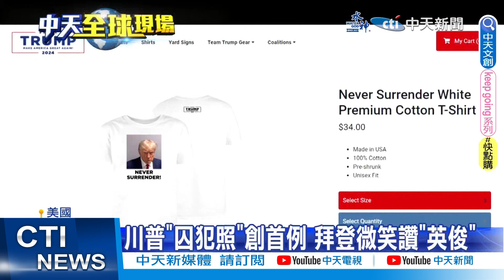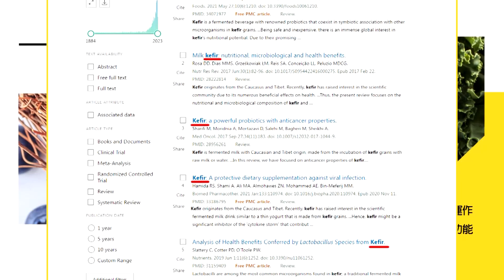【每日必看】川普"囚犯照"周邊商品夯 敵友都靠它招財｜川普快閃主動投案! 成美國首位拍"口卡照"前總統 20230826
00:00 川普"囚犯照"創首例 拜登微笑讚"英俊"
00:53 川普"囚犯照"周邊商品夯 敵友都靠它招財
03:37 川普快閃主動投案! 成美國首位拍"口卡照"前總統
05:39 中菲仁愛礁補給事件才落幕 菲澳美南海聯合軍演
06:22 誰下手殺了普里格津 克宮澄清:非普丁下手